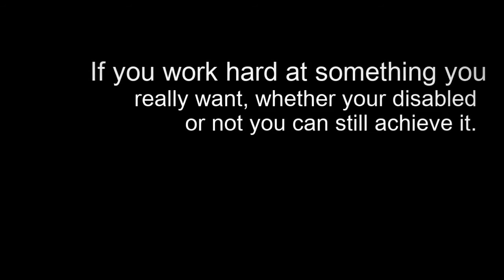Bacchus Marsh Grammar - The Abilities of a Disabled Person 4